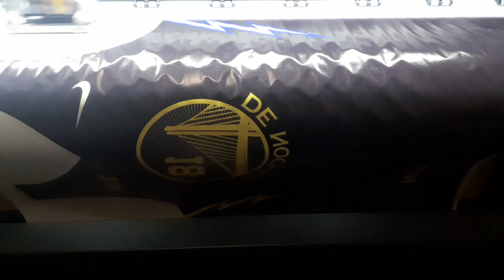DX7 vs DX11 PRINTHEAD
sublimation printing
jersey printing